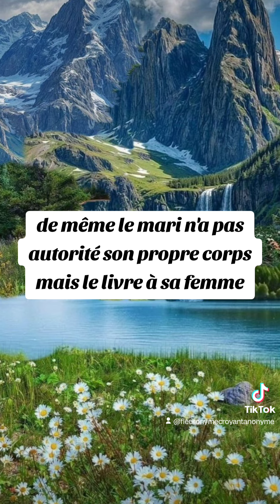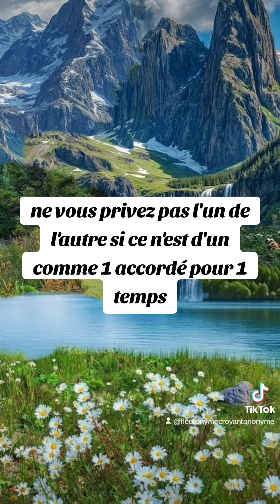🎁 Aujourd'hui au fil des jours je rend Gloire à Dieu en Parole & prière: 20 septembre 2024